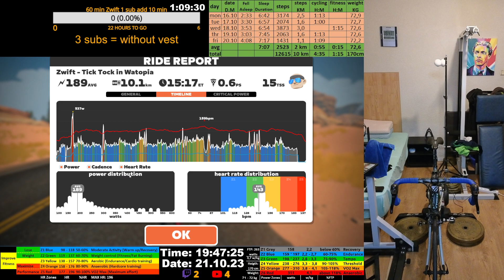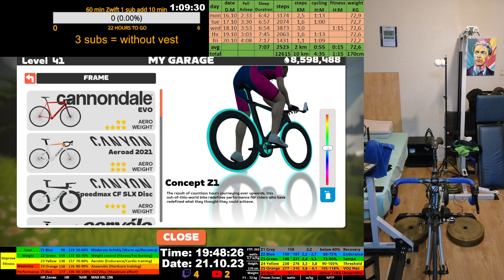Zwift Cycling Workout Live Stream 21.10.2023 zv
30000 kbps bitrate 1080p 60fps video record with Streamlabs
Buyed from me Second hand for 750 Euro:
Shifters/derailleurs: Shimano 105 5700 series
Crankset: Tiagra FC-4650 170mm 50-34T
Cassete: Shimano 105 CS5700 10S 11-25T
Chain: Ultegra 10S CN-6701